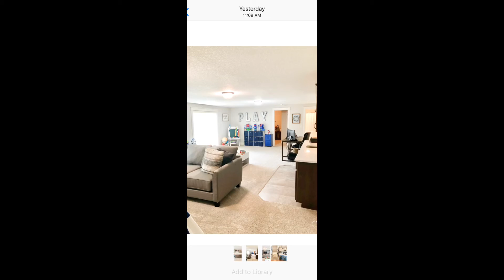1921 NW Applewood Ankeny, IA Presented by Bryan Curtis - Attain RE